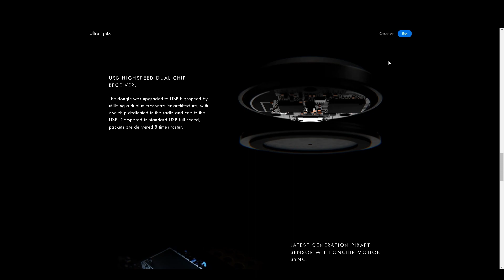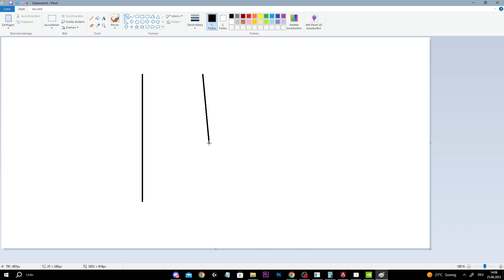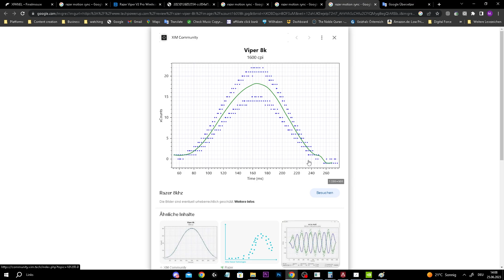Made by Studious [How to DETHRONE the G PRO X Superlight]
I say Finalmouse released, it is only on august 1st that it is really "released" what i meant was "launched".

G PRO X Superlight competitor

How to DETHRONE the GPX

The Mouse costs 189$. (500$ was a joke)

Specs:
8khz wireless polling
29 grams
onchip motion sync (switch on/off in XPANEL)
TAC SNAP (angle snapping, can turn on/off)
web application software (like wooting)
2 months of intermittent usage
FeatherTouch Click Technology
USB highspeed dual chip receiver
rest unknown

Material: carbon fiber composite

Chapters:

0:00 The Next GPX Superlight
0:17 Specs & Info
1:14 Software
1:30 TAC SNAP
1:57 Motion Sync
2:17 Conclusion
2:57 Outro